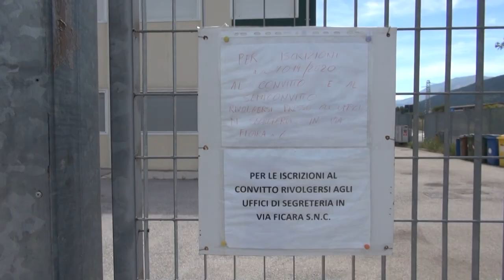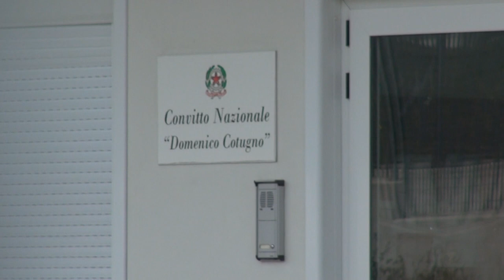L’Aquila – Salvato il Convitto con 46 iscrizioni